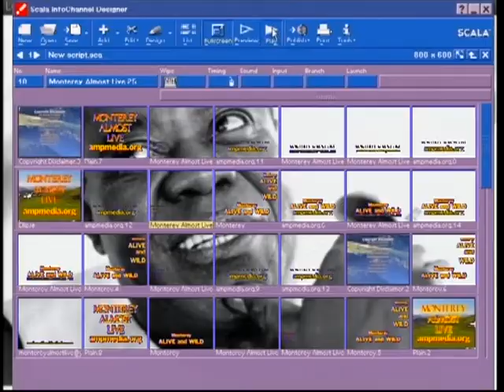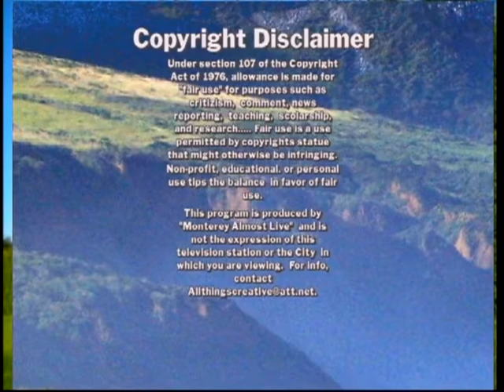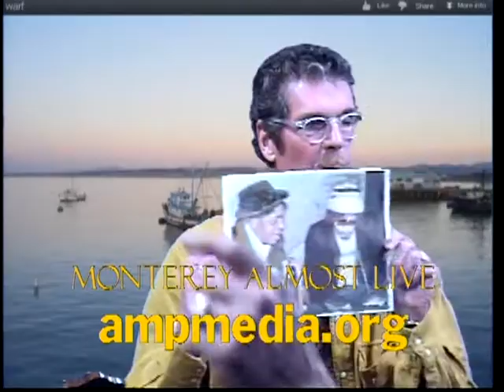Monterey Almost Live pt1 (doesn't start until 4 minutes in) Hosts: Joe Braun Rama P. Jama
This is Part 1 of a show co-hosted with Rama P. Jama in Monterey 10/20/2012. It features the music of Big Joe Shelton. The first 4 minutes or so nothing seems to be happening but, if you hang in,  you will hear and see the program kick in.